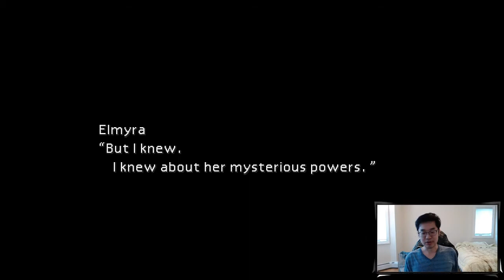Final Fantasy 7 Original (first time) - Part 3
Playing through the original Final Fantasy 7 for the first time. Please excuse the low microphone volume and small desync. I am new to recording and streaming so I am still playing around with the settings.

If you want to watch me play, you can tune in on Twitch